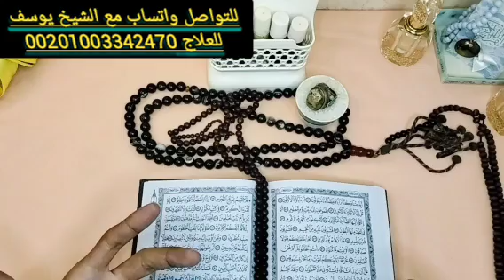برج الجدي 🐐 اقوى كارما للظالم والشريك الطرف الثالث